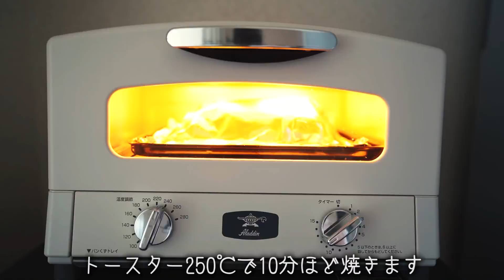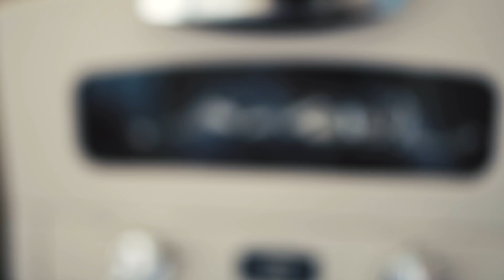ピーマンを使った簡単おつまみレシピ3品～3 green pepper dishes～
今回は旬の夏野菜ピーマンを使って簡単に作れる和風おつまみ3品を作っていきます。日本酒や焼酎に合うレシピです！

チャプタ～
ピーマンの高菜炒め 0:00
丸ごと焼きピーマン 2:07
じゃこピーマン 3:45
1人で14個食べる男 6:16

～材料～
■ピーマンの高菜炒め（2人分）
・ピーマン 4個
・高菜　40ｇ
・ゴマ油　適量

■丸ごとピーマン焼き（2人分）
・ピーマン4個
・鰹節　少々
・ポン酢　少々

■じゃこピーマン（2～3人分）
・ピーマン　6個
・しょうが　10ｇ
・ちりめんじゃこ　20ｇ
・水　50cc
・粉山椒　お好みで

【動画内でよく使用する調理器具】
■まな板
D&S エンドグレインカッティングボード L

■軽量スプーン
山儀工業所 リス印 18-8 極厚計量スプーン3本組

イワタニ カセットフー エコプレミアム CB-EPR-1

■オーブントースター
アラジン グラファイトトースター ホワイト

アーティスト：Peace Reels
曲：You Remind Me